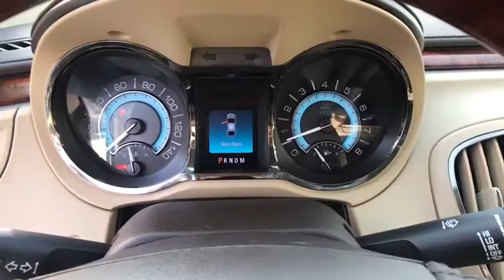2013 Buick LaCrosse Fresno, Clovis, Selma, Hanford, Bakersfield, CA DF327488HX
CHAMPAGNE SILVER METALLIC Used 2013 Buick LaCrosse available in Fresno, California at Lithia Hyundai of Fresno. Servicing the Clovis, Selma, Hanford, Bakersfield, CA area.
2013 Buick LaCrosse 4dr Sdn Touring FWD - Stock#: DF327488HX - VIN#: 1G4GJ5G32DF327488

5590 N. Blackstone

Touring trim. PRICE DROP FROM $13,995. Heated Leather Seats, Moonroof, Nav System, Rear Air, Aluminum Wheels, AUDIO SYSTEM WITH NAVIGATION, AM/FM/SIRIUSXM STEREO, SINGLE CD PLAYER AND MP3 PLAYER, SUNROOF, POWER, OVERSIZED SEE MORE! KEY FEATURES INCLUDE: Leather Seats, Rear Air, Heated Driver Seat. Onboard Communications System, Aluminum Wheels, Keyless Entry, Child Safety Locks, Steering Wheel Controls, Heated Mirrors, Electronic Stability Control. OPTION PACKAGES: SUNROOF, POWER, OVERSIZED, AIR BAGS, DUAL-STAGE FRONTAL AND SIDE-IMPACT, DRIVER AND RIGHT-FRONT PASSENGER, HEAD CURTAIN SIDE-IMPACT, FRONT AND REAR OUTBOARD SEATING POSITIONS AND REAR SEAT MOUNTED THORAX, AUDIO SYSTEM WITH NAVIGATION, AM/FM/SIRIUSXM STEREO, SINGLE CD PLAYER AND MP3 PLAYER with navigation, IntelliLink with 8 diagonal touch-screen display, GPS navigation system, USB port, Radio Data System (RDS) and auxiliary input jack (STD), TRANSMISSION, 6-SPEED AUTOMATIC, ELECTRONICALLY CONTROLLED WITH OVERDRIVE includes Driver Shift Control (STD), ENGINE, 3.6L SIDI DOHC V6 VVT WITH E85 CAPABILITY (303 hp [226.0 kW] @ 6800 rpm, 264 lb-ft or torque [356.4 N-m] @ 5300 rpm) (STD). AFFORDABLE TO OWN: Reduced from $13,995. AutoCheck One Owner WHO WE ARE: Lithia Hyundai of Fresno sells new and used cars, trucks and SUVs near Visalia and Hanford, California. We offer financing options and incentives for all Central California Hyundai customers. Conveniently accessible from the Golden State and Yosemite Freeways, we are located at 5590 N. Blackstone in Fresno. Less than thirty minutes from Hanford and Visalia, our sales department is open seven days a week to serve you. Pricing analysis performed on 10/13/2019. Horsepower calculations based on trim engine configuration. Please confirm the accuracy of the included equipment by calling us prior to purchase.